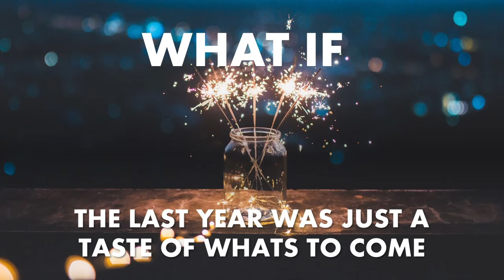What if the last year was just a taste of what's to come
All of these events allow governments to implement "emergency" measures while consolidating more power.
Christian Voice New Zealand's Mike Bain looks at how these scenarios play out, control mechanisms such as biometric surveillance, smart technology, social credit, Universal Basic Income, mandatory vaccination, and digital ID/wallet systems are steadily materializing.